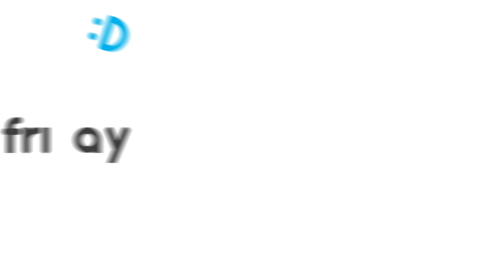姜其永曝兩人交情：恩斌太善良了！沒想到戲拍完「她只會兇我」XD_《劉QUIZ ON THE BLOCK》第163集_friDay影音韓綜線上看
每周四更新